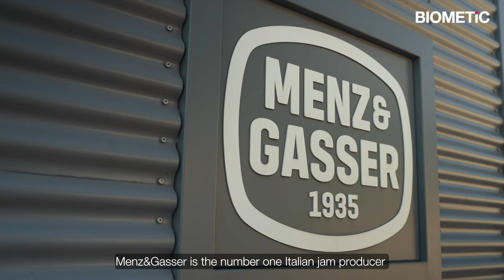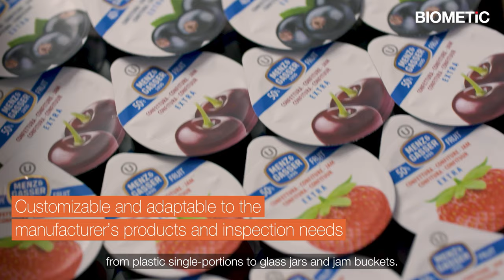BIOMETiC Mito | Success Story MENZ&GASSER (I) – A Sweet Achievement in Glass in Glass Contamination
As a leading company in the production and packaging of jams, MENZ&GASSER has applied innovative technologies and products for over 80 years to guarantee its customers maximum foodsafety and added value.

MENZ&GASSER needed "something more than the xrayinspection devices, the metaldetectors, the normal technology we have in all the plants," explains Ivano Zottele, Product Director at MENZ&GASSER.

To meet even the highest food safety and FoodQuality standards, MENZ&GASSER relied so on BIOMETiC Mito, the only production line tomograph that scans food and provides the best glass-in-glass detection performance in multipacks.

Got curious and want to learn more about how we can help you optimize your production? We would be happy to provide you with our know-how and free consulting & demo services to select the best BIOMETiC solution for your food inspection needs.